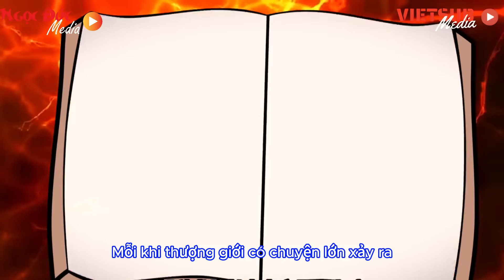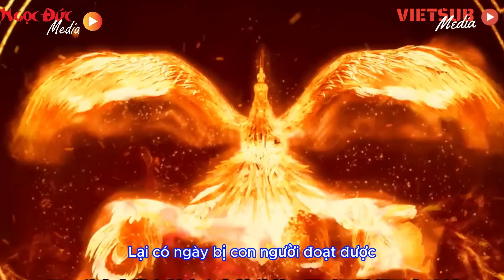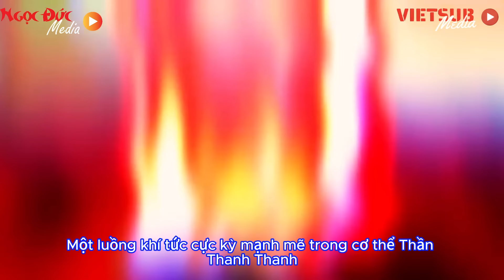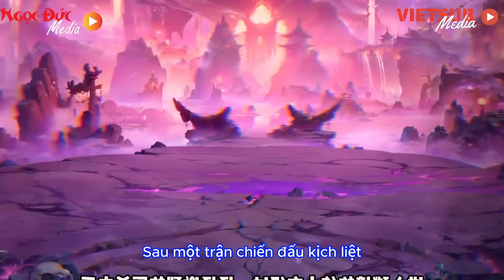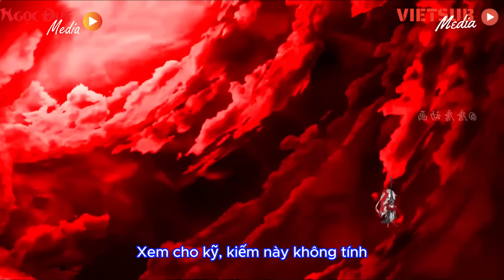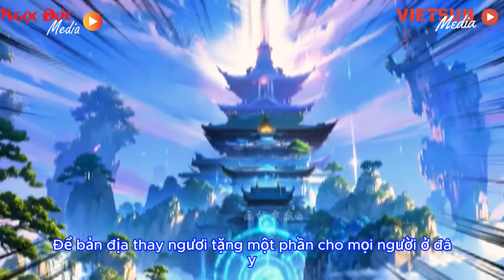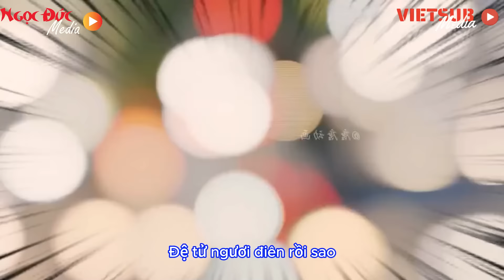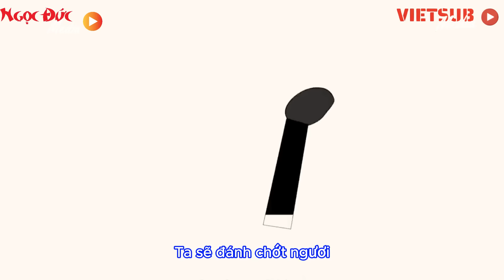Full dài : 01-11 | Hệ thống điểm danh vô địch || B Sub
Bộ phim kể về câu chuyện của Kiếm Nhất - một người xuyên không đến thế giới mới và bị hệ thống giam cầm trong núi hơn 100 năm1
. Mặc dù sở hữu sức mạnh vô địch, nhưng anh chỉ có thể sống cuộc sống an nhàn mỗi ngày1
Tình cờ hai năm trước, Kiếm Nhất đã cứu được nữ đế Thần Thất Thất của Thanh Vũ Hoàng Triều khi bà đang bị thương1
. Từ đó, anh có thêm một cô con gái tên Thần Thanh Thanh - người sở hữu Tiên Thiên Đạo Thể đặc biệt1
Sau khi giúp con gái thức tỉnh thể chất và đánh bại kẻ thù mạnh là Đông Phương Kiếm Đế, Kiếm Nhất đã chính thức trở thành phò mã của nữ đế1
. Tuy nhiên, việc giết chết Đông Phương Kiếm Đế đã khiến Đông Phương đế tộc nổi giận và muốn trả thù1
Bộ phim xoay quanh cuộc sống của Kiếm Nhất khi vừa phải chăm sóc con gái, vừa đối mặt với những thế lực mạnh trong thế giới mới, đồng thời phải kiểm soát sức mạnh của mình để không phá hủy thế giới này1

Donate cho adm gói mỳ tôm để mình lấy sức làm phim nhé các bạn,
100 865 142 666 Vietinbank NGUYỄN NGỌC THẠCH
Kênh thuộc hệ thống channel của Vietsub Media và Ngọc Đức Media